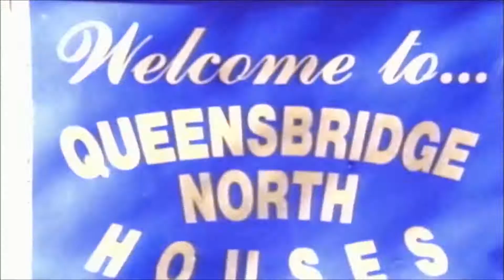Snoop Dogg, Nas, Method Man Voice of The Streets ft Dr Dre